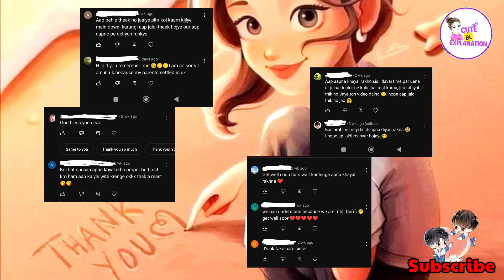A Cat Who Fall In Love With His Owner's Brother (हिन्दी में) Chinese Drama Explained In Hindi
Cat Who Fall In Love With His Owner's Brother (हिन्दी में) Chinese Drama Explained In Hindi

Cat Boyfriend BL Series 2023
Korean BL Series Hindi Explanation

Korean BL Series || Thai BL Series || Chinese BL Series || Japanese BL Movie || New Japanese BL Series Explained In HindiHindi

Cat Boyfriend Eng Sub 2023
Cat Boyfriend BL Series Hindi Explanation 2023

BL Series
BL Drama
BL Series In Hindi
BL Drama In Hindi In Hindi
New BL Series In Hindi
Cat Boyfriend Explained In Hindi
My Beautiful  Man Eternal episode 1 hindi explanation
My Beautiful Man Movie Hindi Explanation
Cat Boyfriend episode 1 Hindi Explanation
BL Unintentional Love Story Explanation In Hindi
My Personal Weatherman bl ep 1 eng sub
Bl My Personal Weather man bl series 2023
Explanation of laws of attraction
My personal weatherman bl series hindi explanation
Advance Bravely Hindi Explanation
BL Lover Series In Hindi
Japanese BL Series Hindi Explanation
Japanese Movie Hindi Explained In Hindi
Japanese BL Movie Explained In Hindi
Thai BL Hindi Explanation
BL Episode In Hindi
BL Episode
Japanese BL Drama Explained Hindi
Laws Of Attraction Hindi Explanation
Unintentional Love Story Explanation In Hindi
Wait For Me Udagawachou Hindi Explanation
My Beautiful Man Season 2 Hindi Explanation
My Beautiful Man Season 2
Candy Color Paradox Hindi Explanation
Takara And Amagi Hindi Explanation
A Sholder To Cry On BL Series
The Eighth Sense BL Series
BL Love Series In Hindi
Thai Series
Japanese Series
Contract Love
Chinese bl
Love In The Air Episode
BL Review
BL Reaction
Japanese BL
Korean BL
Thai BL
Taiwanese BL
BL

About The Drama : Romance Drama

All Explanation Videos ⬇️❤

Other Explanation (Chack It Here) 💟⤵️

All rights of this drama belongs to Tencent

Please Follow Tencent Video For Best Contant 💕

I will definitely remove the video

Hellow Guys I am a girl who is "BL Lover"
Here I am explained And Review BL Series, BL Drama, BL Movie

I Really Like To Watch Boys Love Story BL Series, BL Drama, BL Movie and also Bromance